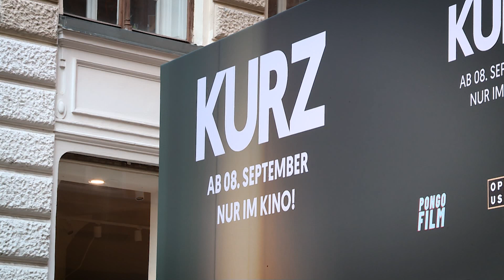Viel ÖVP-Prominenz bei bei Kurz-Film Premiere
Sebastian Kurz beteuert vor der Premiere: kein Politik-Comeback. Kocher und Edtstadler und Ex-Kanzler Schüssel unter Premieren-Gästen.